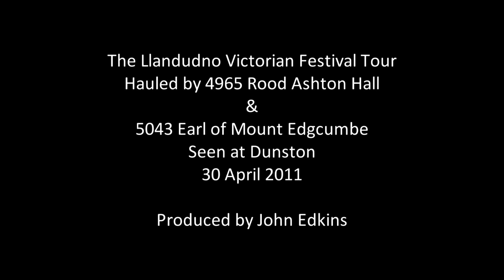Llandudno Victorian Festival hauled by 4965 Rood Ashton Hall & 5043 Earl of Mount Edgcumbe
Seen at Dunston in very windy conditions is the Llandudno Victorian Festival railtour hauled by 4965 Rood Ashton Hall & 5043 Earl of Mount Edgcumbe.